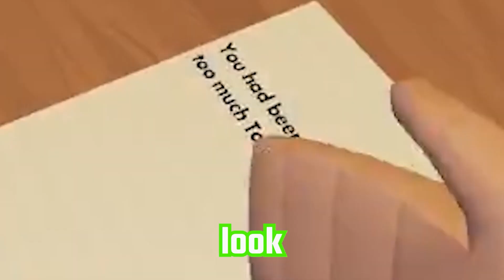Escaping the SCARIEST Backrooms Game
These were the scariest backrooms Rec Room Game we played and probably the hardest levels too.

Quest 2 (128gb):

Canon M50 Mark II:

Wireless ModMic: